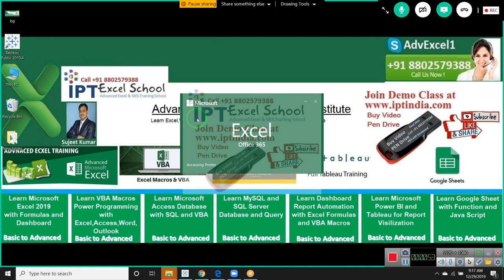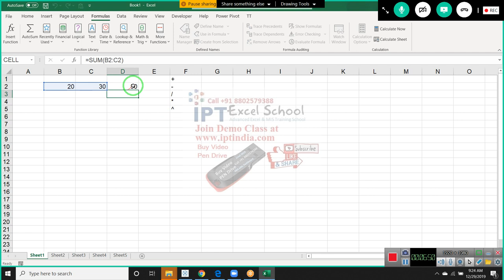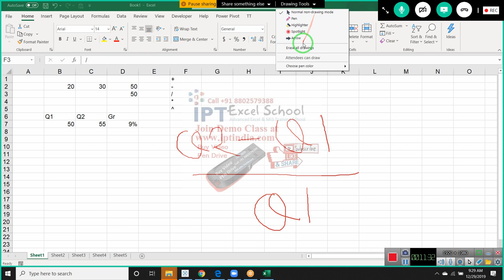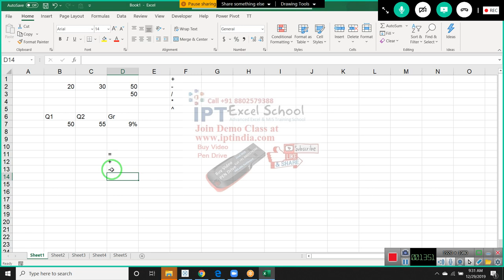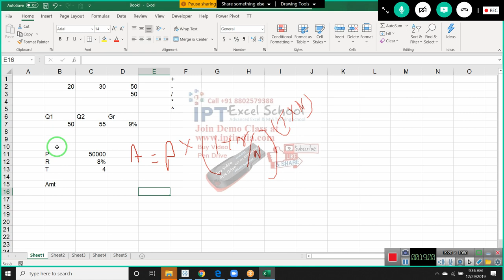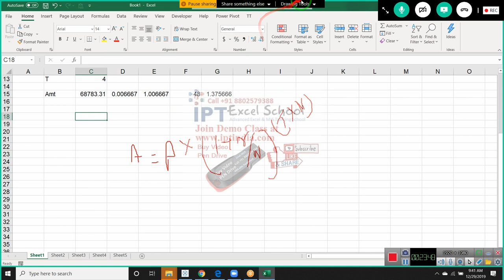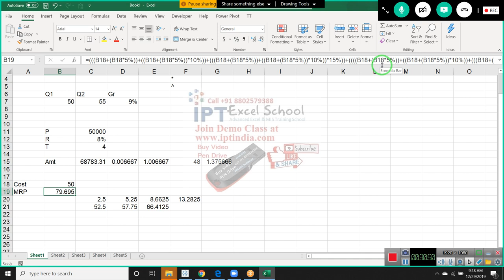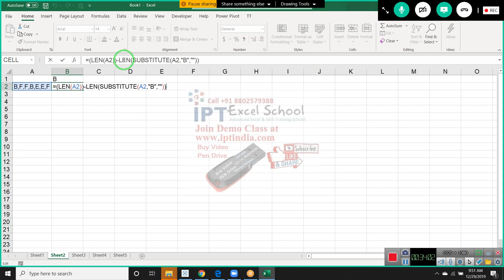Advanced Excel Formulas Classes - Day -1